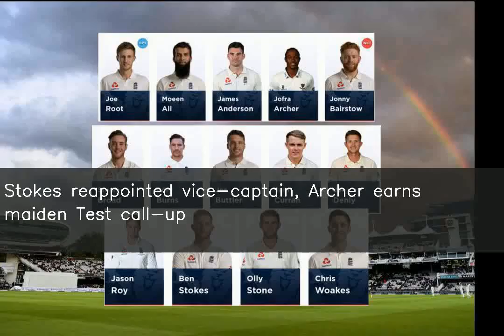Stokes reappointed vice-captain, Archer earns maiden Test call-up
England on Saturday named their 14-member squad for the first Ashes Test, which will commence at Edgbaston on Thursday. Ben Stokes has been reappointed as vice-captain, while Barbados-born pacer Jofra Archer, who was England's highest wicket-taker in 2019 World Cup, has been included in Test squad for the first time. Jos Buttler, who was rested for Ireland Test, also returns.